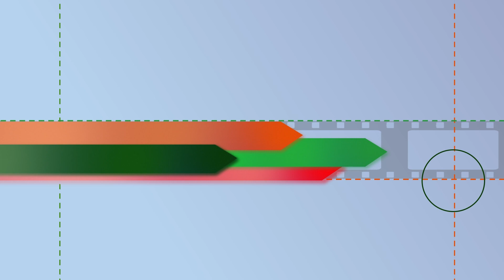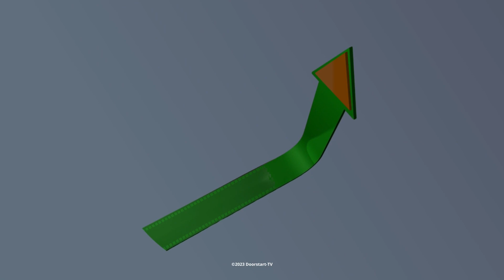Corinna Sipkema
Corinna Sipkema, secretaris Creatief Centrum Sittard, in gesprek over Afesie